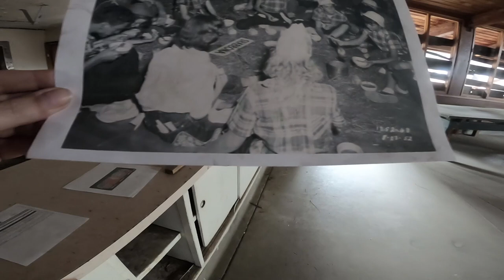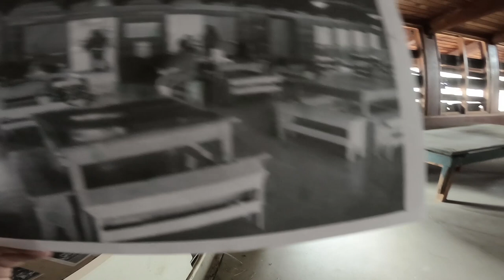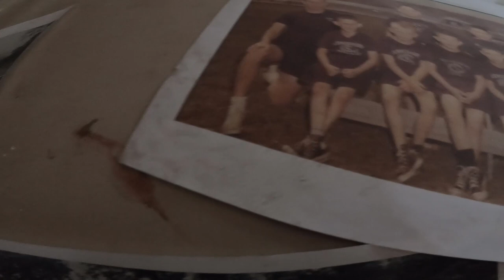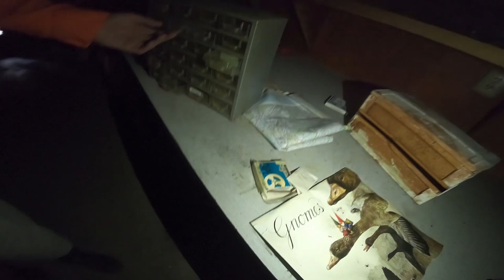Abandoned Camp Lost in the Forest 😱 (Never Hike Alone Location)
In this video ninja and I explore an abandoned camp. what we found was very odd and only got weirder as we continued to look around, finding a noose with a dummy hanging, a bloody room, a hidden room and a strange sign. Well it turns out this camp was used as camp crystal lake in a fan made Friday the 13th film called "Never Hike Alone" its free to watch here on YouTube if your interested.